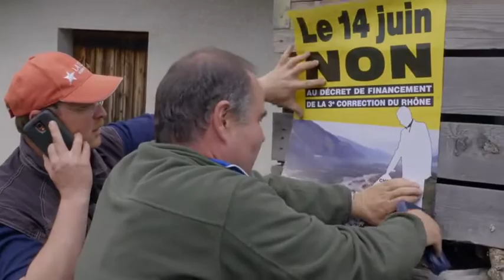DANS LE LIT DU RHÔNE (ein Film von Mélanie Pitteloud) | im kult.kino Basel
Die Rhone wird seit 150 in ein Korsett gezwängt und ihr Verlauf von Menschen beherrscht. Doch der Fluss meldet sich zurück... Nach katastrophalen Hochwassern soll die Rhone auf einer gigantischen Baustelle mit mehr Raum neu belebt werden. Der einnehmende und poetische Film ist eine Entdeckungsreise in Begleitung der Bewohner, die mit dem Schicksal der Rhone verbunden sind, und wirft universale Fragen zu unserem Verhältnis zu Natur und Raum auf.